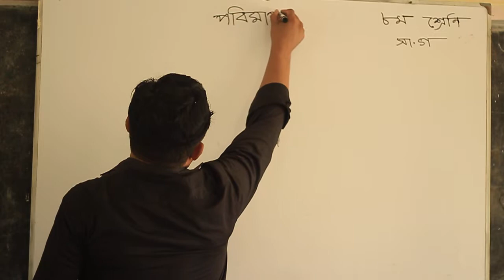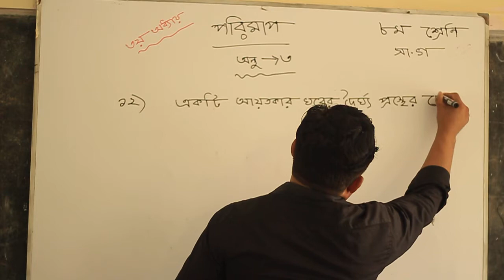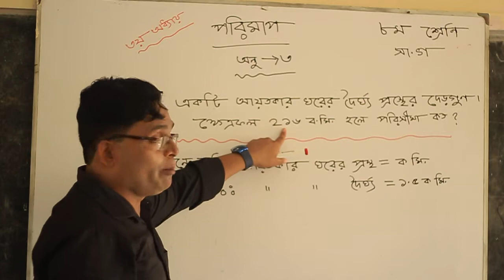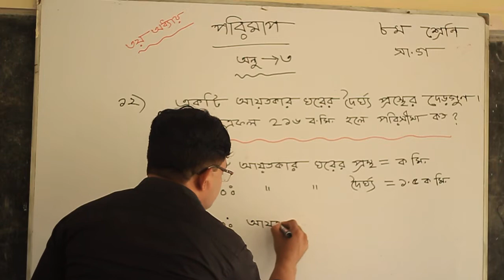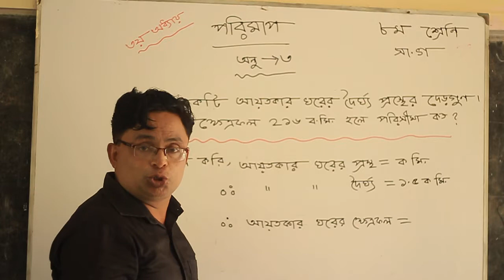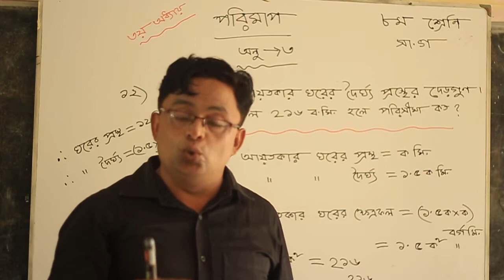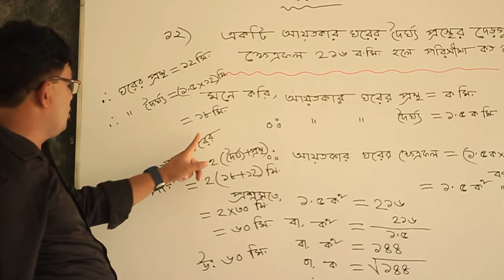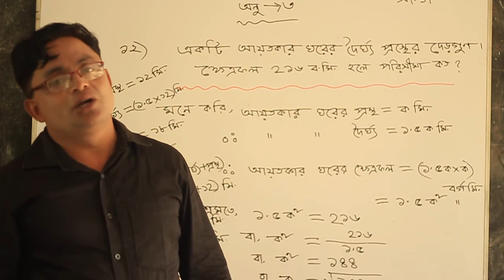শ্রেণী :অষ্টম | বিষয়: সাধারণ গণিত | অধ্যায় :তৃতীয় - পরিমাপ | এনামুল হক সিকদার সিনিয়র শিক্ষক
মোঃ এনামুল হক সিকদার সিনিয়র শিক্ষক বাহেরচর আদর্শ উচ্চ বিদ্যালয় বাঞ্ছারামপুর ব্রাহ্মণবাড়িয়া!!